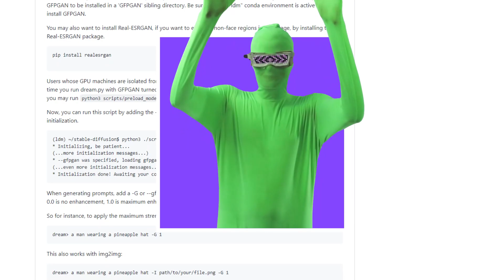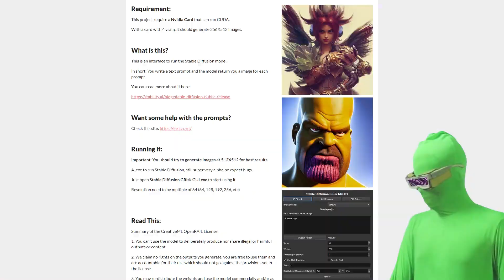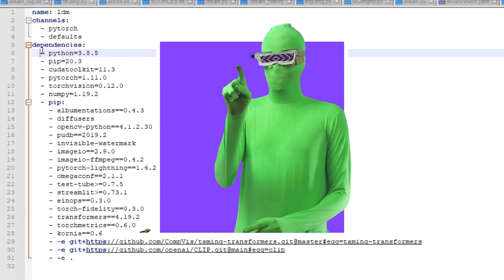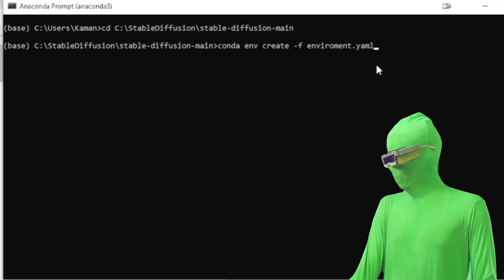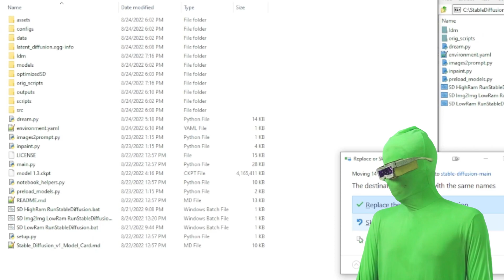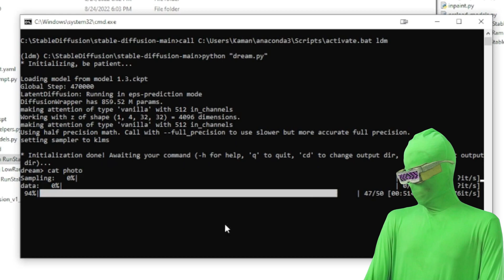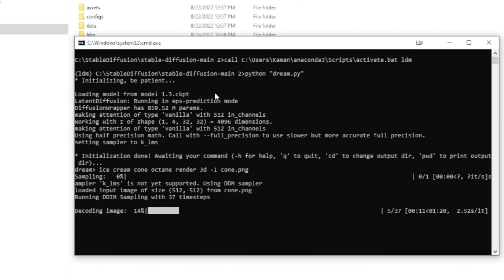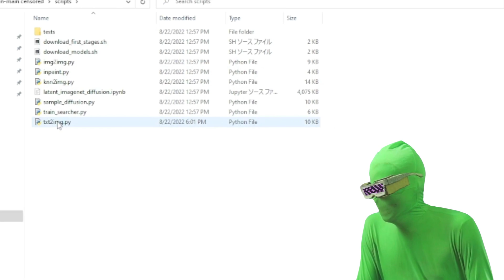Stable Diffusion Install Fixes Tips And Tricks and Img2Img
Mac Stable Diffusion

0:00 Please Unsubscribe
0:45 Intro
2:52 Stable Diffusion Exe
5:13 Fixes For Common Issues
8:05 Improve SD
14:49 Remove Safety Filter